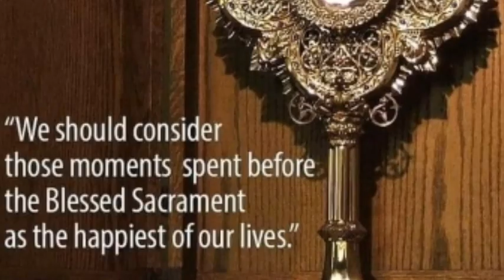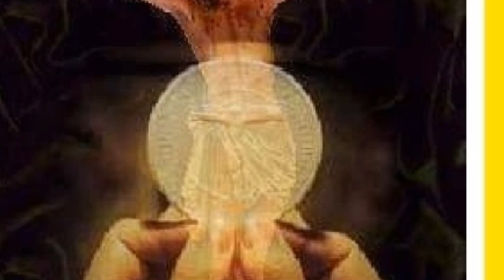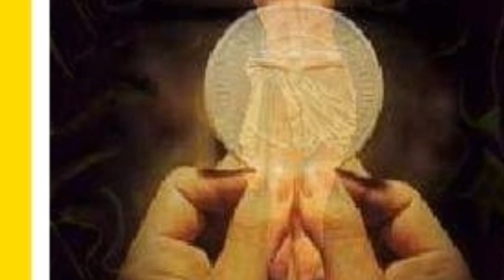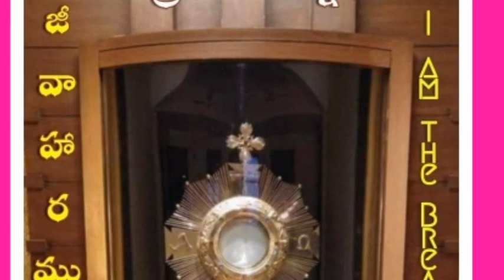January 18, 2023 Mother of adoration and reparation part- 1